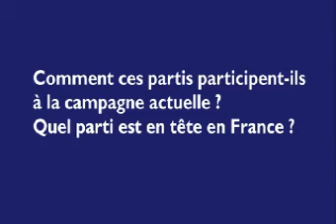Partis politiques israéliens en France : rôle et influence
Bernard Abouaf, journaliste à Radio Shalom, répond à nos questions dans le cadre de l'obaservatoire des élections israéliennes mené par  l'IRIS :
- Depuis quand certains partis politiques ont-ils des sections en France ? A quoi cela est-il dû?
- Quels sont ces partis? Comment fonctionnent-ils?
- Comment ces partis participent-ils à la campagne actuelle? Quel parti est en tête en France?